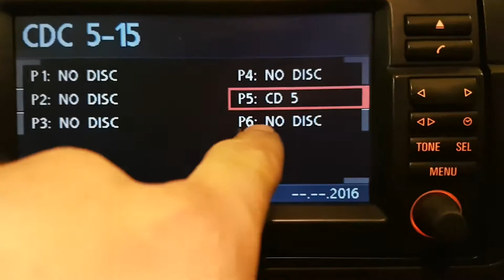SD USB adapter BMW E46_problem!